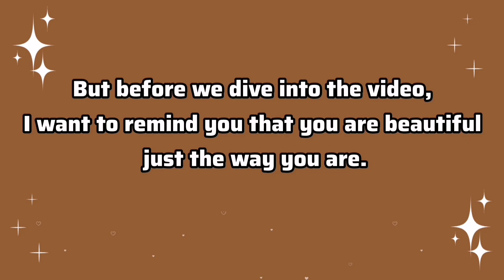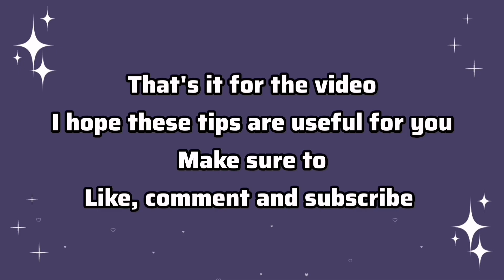How to look good in school uniform in 2023 🌷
* How to look good school uniform *

hi angles 💗🌷
Welcome to our ultimate guide on "How to Look Good in School!" Whether you're a high school student or in college, we've got you covered with fantastic fashion tips and tricks to help you stand out and boost your confidence in the classroom.

Looking good in school isn't just about impressing others, but it's also about feeling great about yourself. In this video, we'll share valuable advice on selecting the perfect outfits that match your style and personality. You'll learn how to strike the right balance between comfort and fashion, so you can focus on your studies without any distractions.